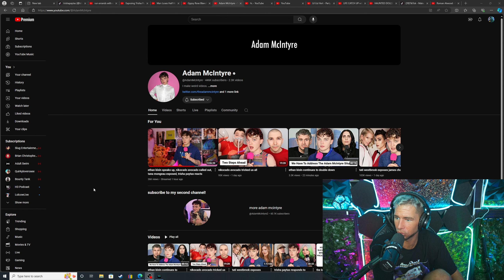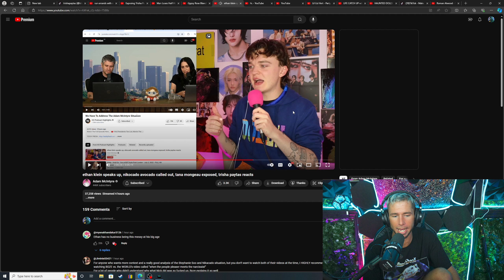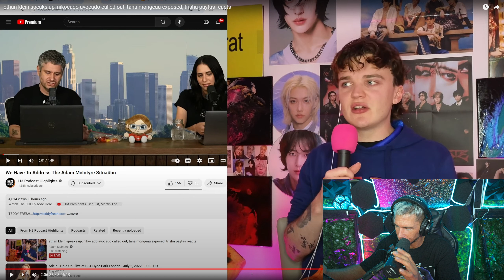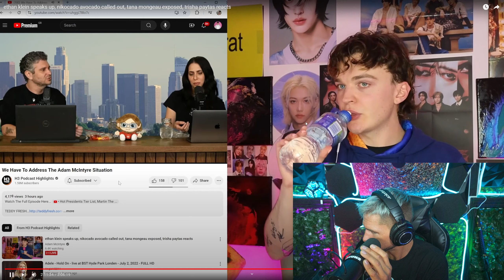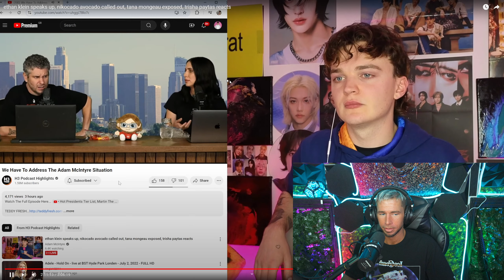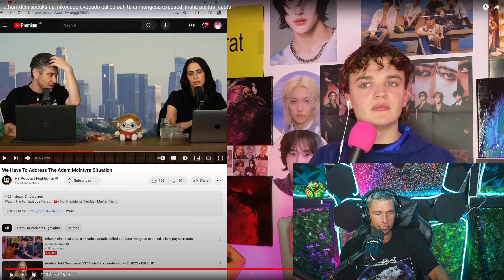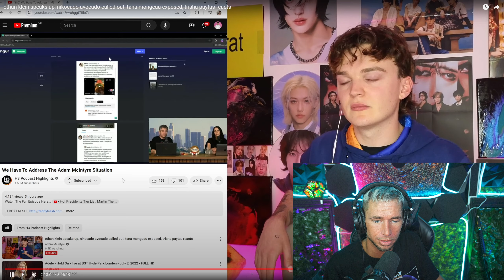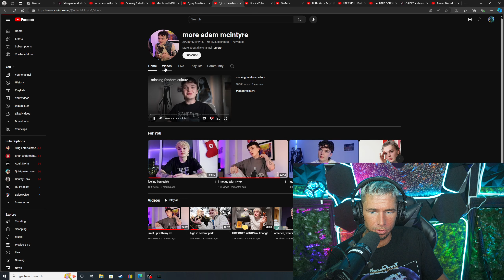Adam McIntyre HUGE MELTDOWN | Ethan Klein CREEP INVESTIGATION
Adam gets leaked...